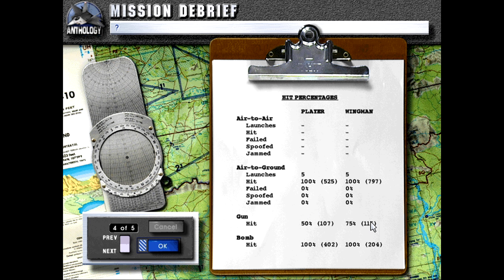Let's Play Fighters Anthology Episode 280 Tank Bustin' (Russian Single Mission 01)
We begin the Russian single missions with a view of the war from the Russian viewpoint, starting with a tank-busting run with the Su-25 Frogfoot!